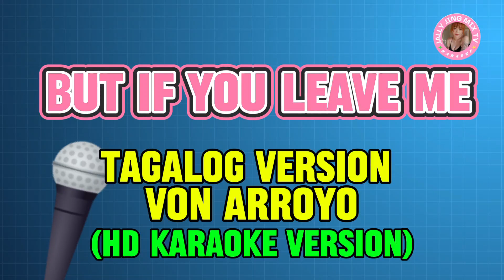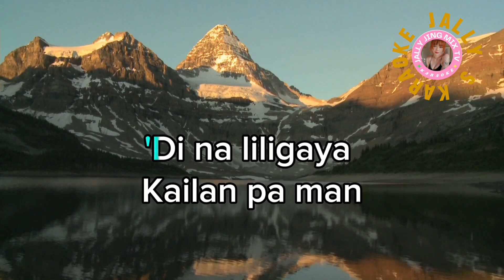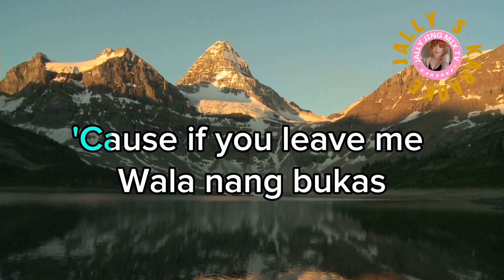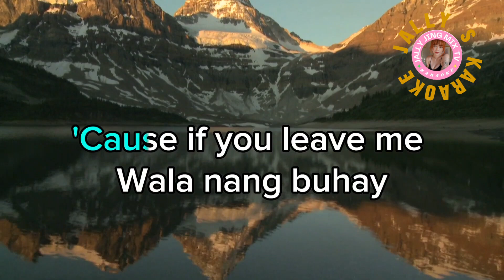BUT IF YOU LEAVE ME BY VON ARROYO (TALAGA ) (HD KARAOKE VERSION)